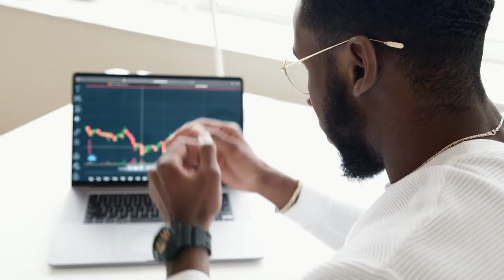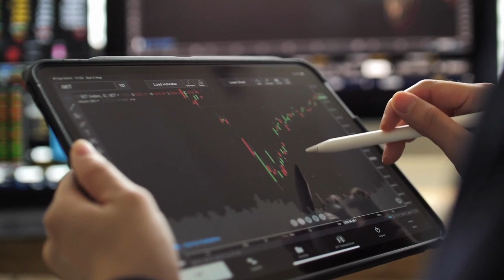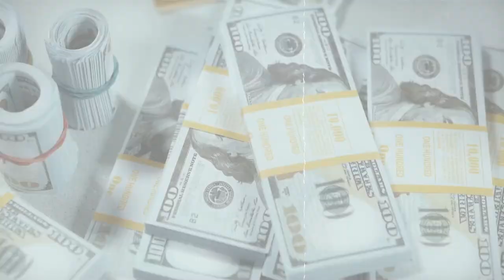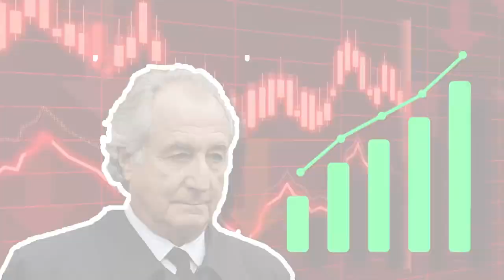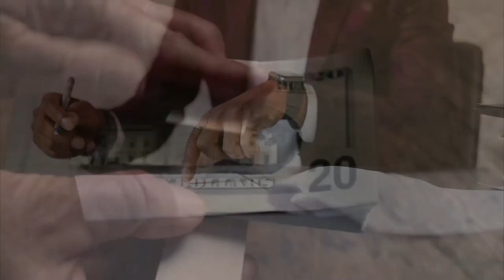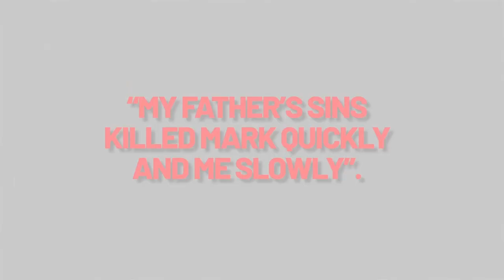How Bernie Madoff Pulled The Biggest Ponzi Scheme (64 Billion stolen)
This video delves into the life and crimes of Bernie Madoff, the notorious financial fraudster responsible for the biggest Ponzi scheme to date. The video traces Madoff's origins as an average kid born to Jewish immigrants and his early business ventures selling over-the-counter stocks. The video explains how Madoff went on to establish his investment firm, Bernie L. Madoff Investment Securities (BLMIS), and eventually began his illegal financial advisory business. The video highlights how Madoff managed to keep his illegal advisory business a secret from his legitimate trading business, even blocking his own sons from entering the 17th floor where the illegal business was operated. Madoff's Ponzi scheme was centered on the so-called big 4: Norman Levy, Carl Shapiro, Stanley Chais, and Jeffrey Picower, who were rich investors drawn to Madoff's no-loss hedge fund. The video also explores how Madoff was able to garner such trust from investors that they refused to even question who was responsible for investing their money. The video also looks into Madoff's run-ins with the United States Securities and Exchange Commission (SEC) and his strategy of gaslighting anyone who questioned the legitimacy of his hedge fund. The video concludes by exploring how Madoff's scam finally came crashing down.